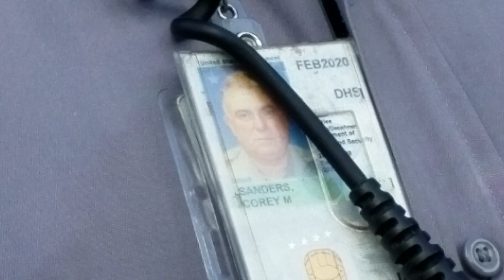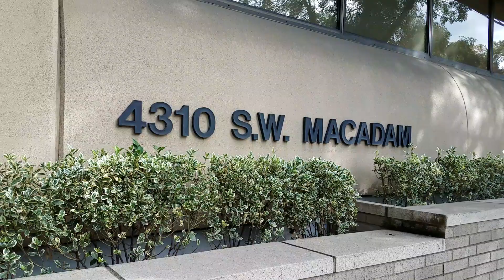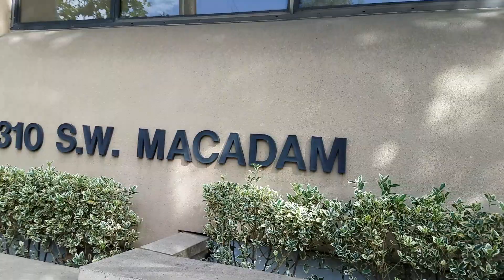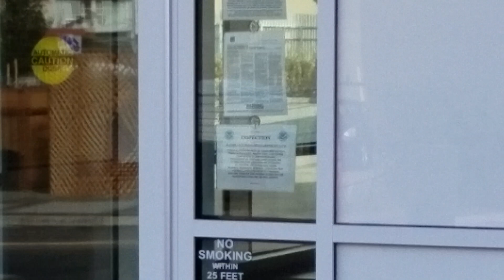Portland ICE Detention Center 1st Amendment Audit ((Fai!l))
ICE Get Out Of Oregon!!
Portland Oregon Immigration detention center on 4130 SW Macadam Ave. Security gets in my personal space to block the camera.